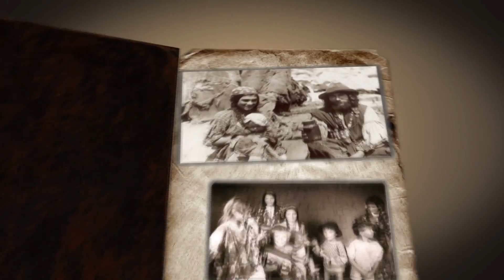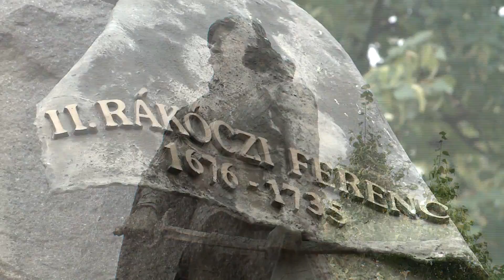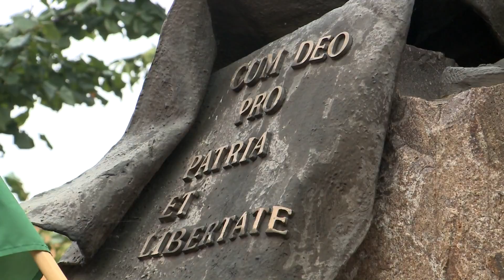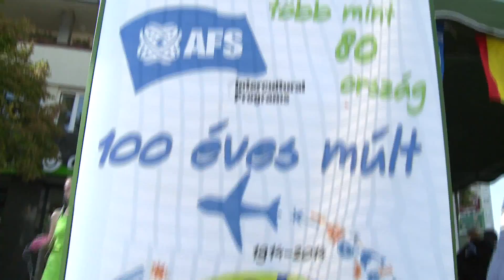Nemzetiségi magazin 2015-09-24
1. IX. Ruszin Nap
2, Cserediákok Gyöngyösön
3. Hamzáné Há portré